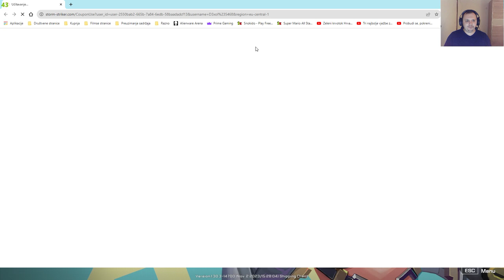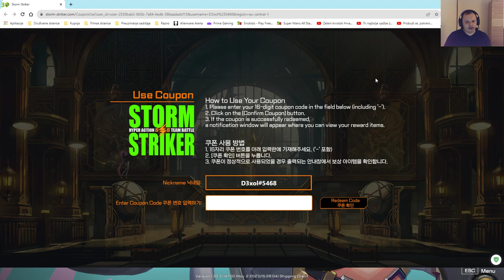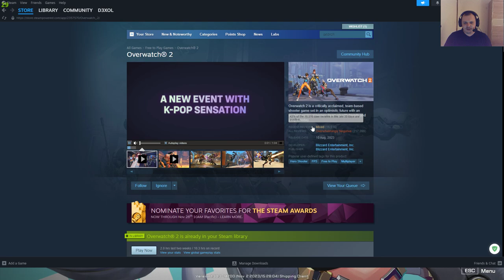Stormstriker — Moguća konkurencija Overwatchu 2?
Stormstriker Je BESPLATAN hero shooter igru koja ima više akcije nego Overwatch 2, uživajte.